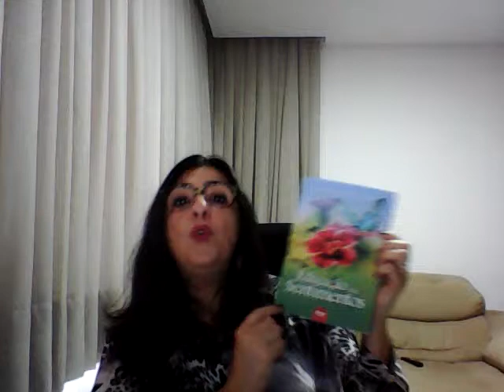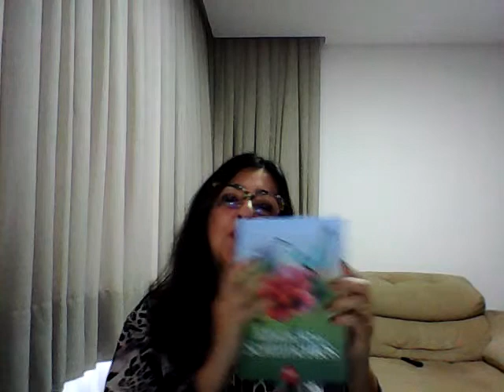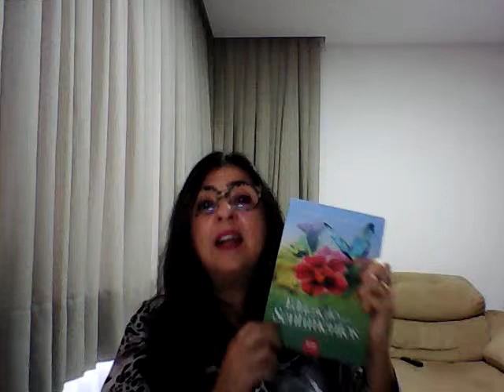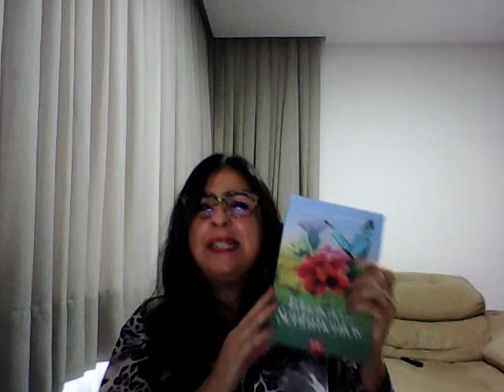Conhecendo o Seu Universo Interior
O conhecimento do Universo Interior traz grandes mudanças para a nossa vida